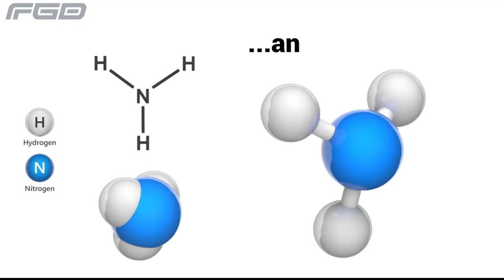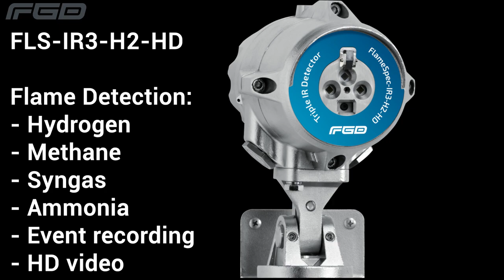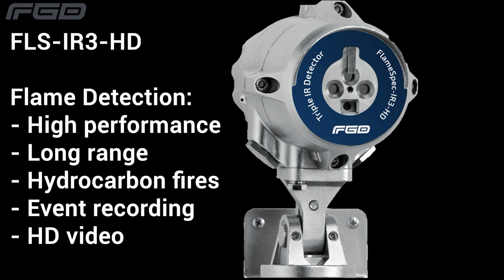FlameSpec Energy Transition Detection